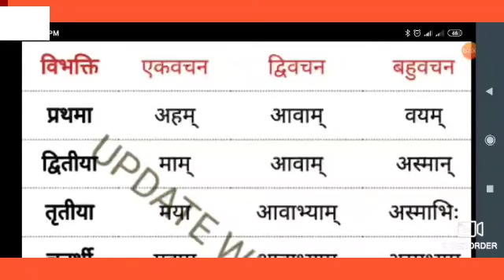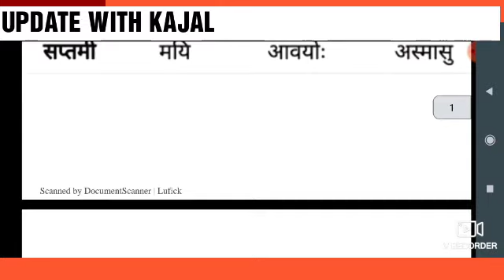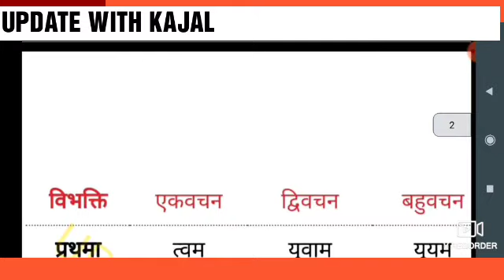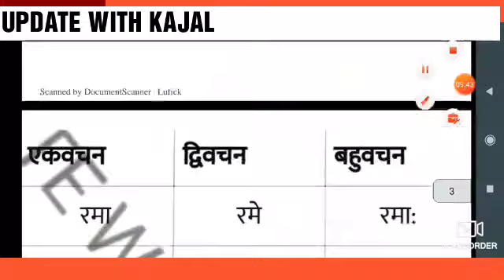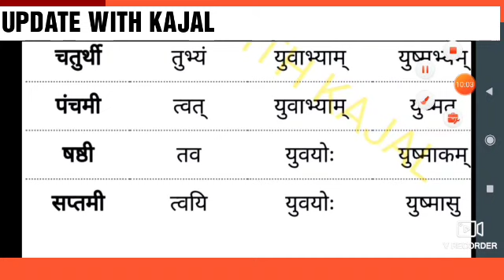युष्मद का धातु रूप संस्कृत UP DELED 1ST SEMESTER SANSKRIT CLASSES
युष्मद का धातु रूप

अस्मद का रूप

सर्व का रूप तीनों लिंगो में |

रमा का धातु रूप रमा का धातु रूप संस्कृत

 UP DELED  1ST SEMESTER SANSKRIT CLASSES  |UP DELED 1ST SEMESTER EXAM DATE |SANSKRIT

गणित UP DELED 1ST SEMESTER MATH CLASSES |UP DELED MATH 1ST SEMESTER | UP DELED EXAM DATE | UP BTC EXam date

MATH MOCK TEST,UP DELED 1ST SEMESTER MATH CLASSES,UP DELED 1ST SEMESTER EXAM DATE,UP DELED 1ST SEM
UP DELED 1ST SEMESTER MATH PREVIOUS PAPER 2015 SOLVED |UP BTC 1ST SEMESTER EXAM DATE | UP DELED

MATH MODEL PAPER,UP DELED 1ST SEMESTER MATH CLASSES,UP DELED 1ST SEMESTER EXAM DATE,UP DELED 1ST SEM

UP DELED 1ST SEMESTER 2017 MATH solved paper,up DELED 1st SEMESTER previous Paper,up DELED MATH class
UP DELED 1ST SEMESTER 2018 MATH solved paper,up DELED 1st SEMESTER previous Paper,up DELED MATH clas

UP DELED 1ST SEMESTER MATH 2019 SOLVED PAPER,UP DELED 1ST SEMESTER MATH PREVIOUS PAPER,UP DELED 1ST

प्रतिशत,परिमिति,परिमाप,अपवर्तक,समापवर्तक,अपवर्त्य समापवर्त्य,UP DELED 1ST SEMESTER MATH PRACTICE important question,up DELE
UP DELED 1ST SEMESTER MATH PRACTICE important question,up DELED 1st SEMESTER CLASSES MATH CLASSES

UP DELED 1st SEMESTER pavan series MATH PRACTICE SET,UP DELED 1ST SEMESTER MATH PRACTICE SET,UP DELED 1ST SEMESTER CLASSES,UP DELED EXAM DATE 1ST SEMESTE

Up DELED 2019 1ST SEMESTER MATH PRACTICE SET,UP DELED 2019 1ST SEMESTER ALL CLASSES,UP DELED CLASSES

telegram link👉 UPDATE with KAJAL